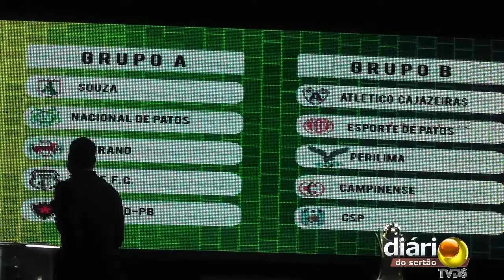FPF sorteia grupos do Campeonato Paraibano 2019